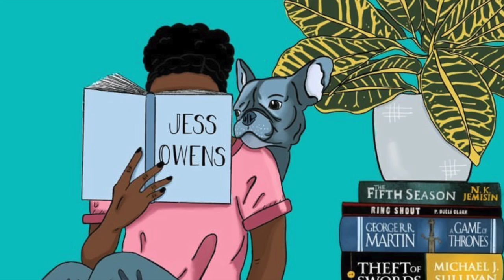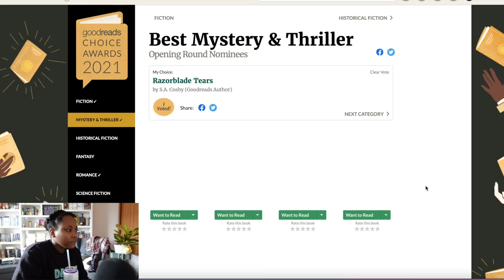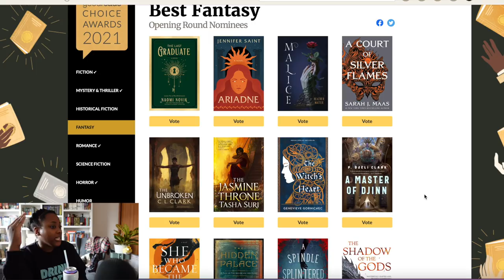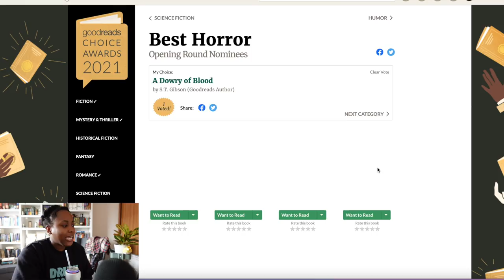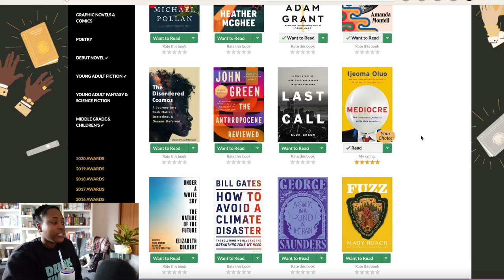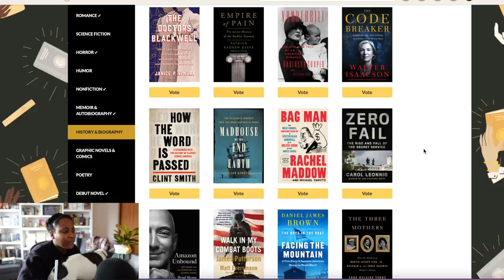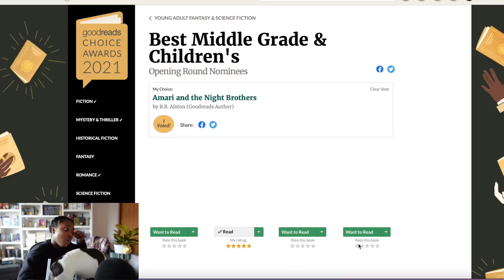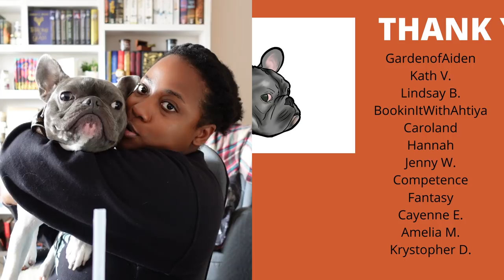GOODREADS CHOICE AWARDS REACTIONS & FINAL PREDICTIONS| 2021 [CC]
🍂Hiii! Hope you're not sick of the GoodreadsChoiceAwards content because I'm loving it. Now that the nominees are out, I looked at the choices to see if my predictions were correct and to guess who is going to win each category !

*Things I forgot: apparently if a book is only released in mass market paperbacks (often romance books) they are not included in these lists, trash. YAY no Riley Sager!*

🍁If you want to send me mail:
United States